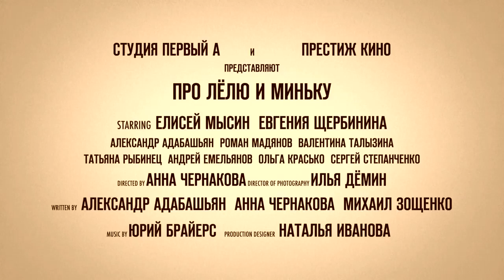Про Лёлю и Миньку трейлер